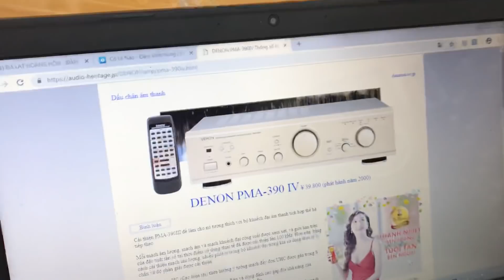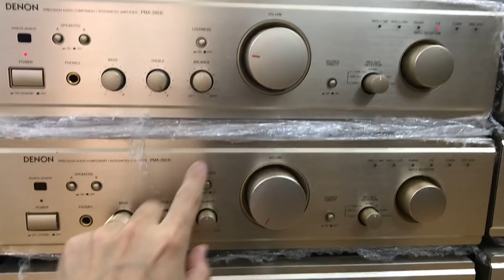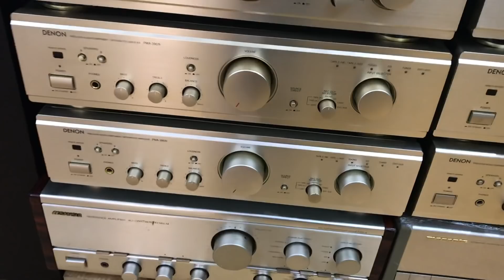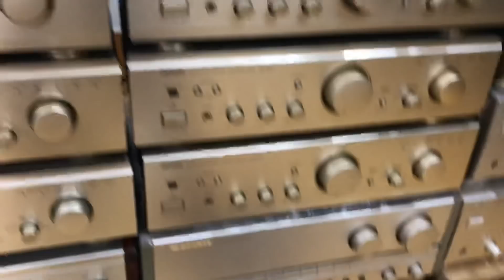Tha hồ chọn âm ly Nhật xịn Denon 390iv denon 390iii vàng Thắng audio 0983698887